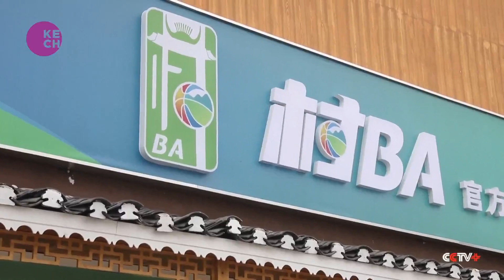Basketball tournament a slam dunk for rural economy in southwest China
Taipan Village, in Southwest China's Guizhou Province, is building out its tourism sector after a video of its annual basketball tournament went viral last fall. From merchandise stores, to accommodations, entrepreneurial villagers are taking advantage of the increase in visitors ahead of this year's tournament. Appropriately nicknamed the VBA, as a nod to the NBA, the Village Basketball Association official store sells products that incorporate ethnic Miao traditions.